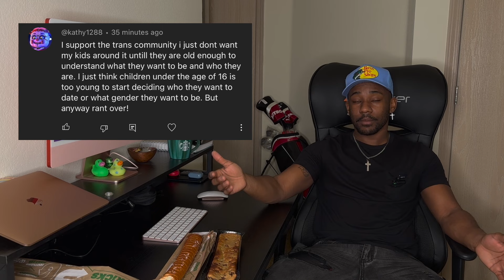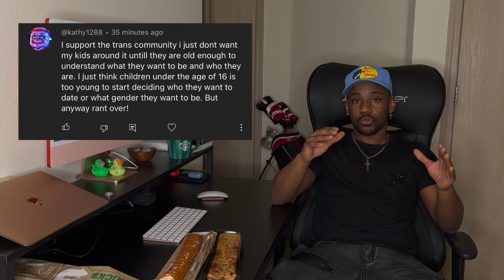HOW LGBTQ EDUCATION CAN SAVE LGBTQ CHILDREN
WELCOME WELCOME!

Hope everyone is doing great! Today I wanted to talk about LGBTQ education! It's not secret that this is a very controversial topic and many people do not agree with children learning about the LGBTQ community as if it's taboo. WRONG. There are many benefits as to why children SHOULD be learning about the LGBTQ community whether they're apart of it or not and I am going to tell you exactly why :)